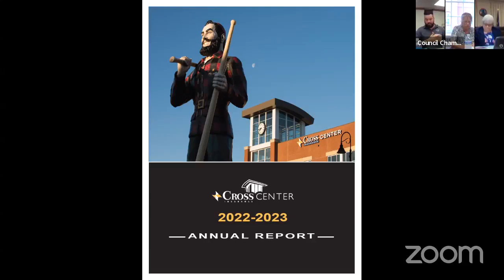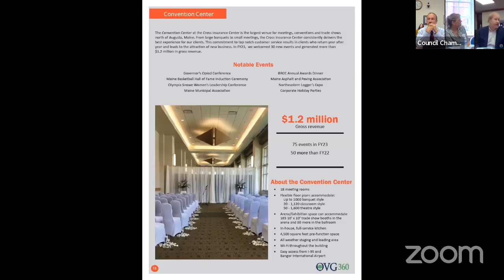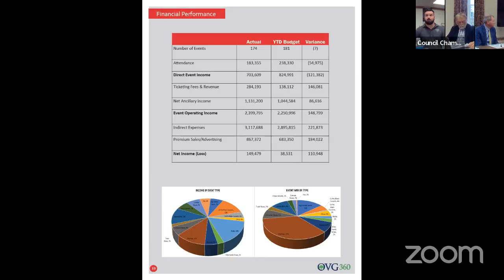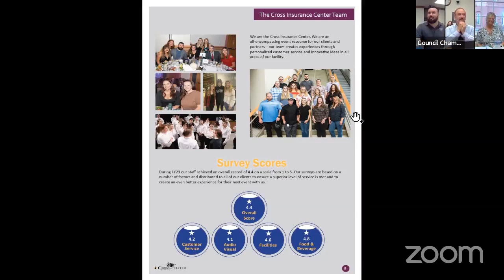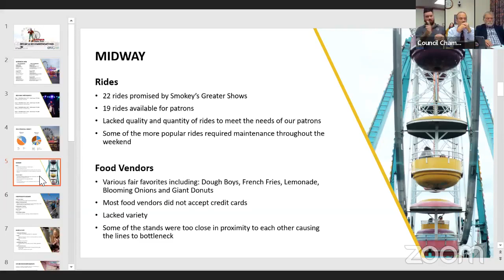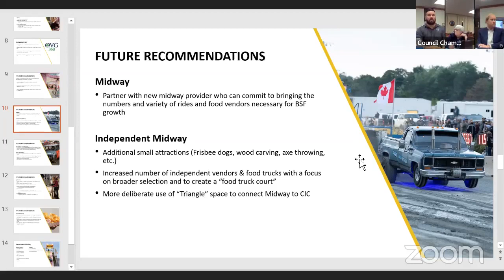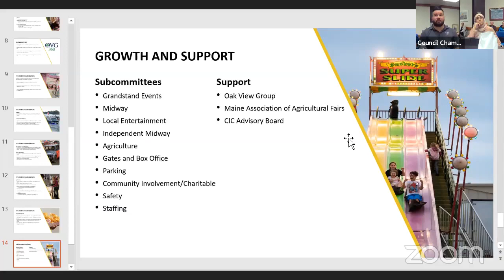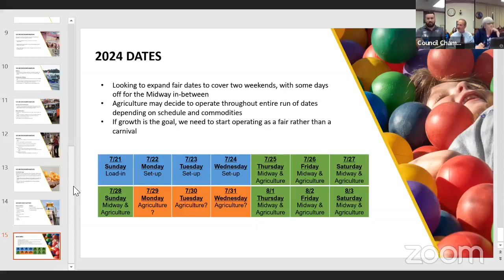City Council Workshop - 09/11/23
A meeting of the City Council Workshop, on September 11, 2023.